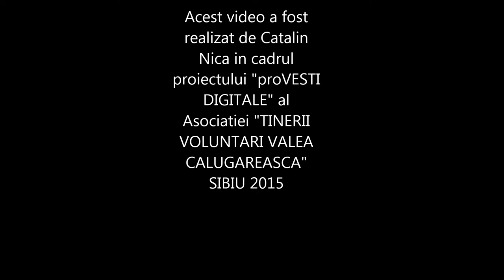Drumul nostru spre Sibiu - proVESTE Digitală - Cătălin Nica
Drumul nostru spre Sibiu
Realizat de Cătălin Nica

Video realizat în cadrul proiectului ”proVEȘTI DIGITALE”, organizat de Asociația ”Tinerii Voluntari” Valea Călugărească și finanțat de Direcția Județeană pentru Sport și Tineret Prahova.

Sibiu, septembrie 2015